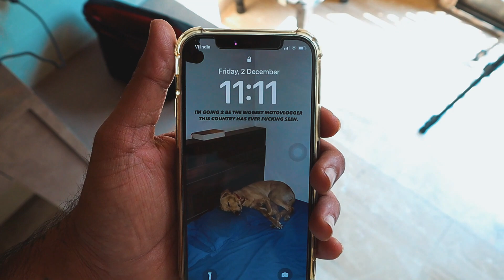My MESSAGE to IRFAN JUNEJO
THIS BIG PAKISTANI YOUTUBER COPIED ME ..  hahah JOKES beta JOKES hai.